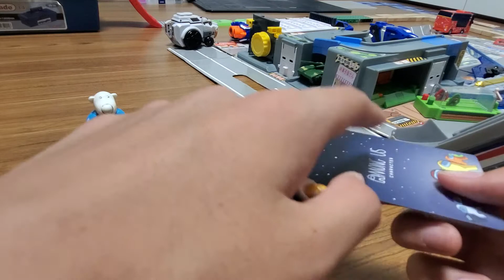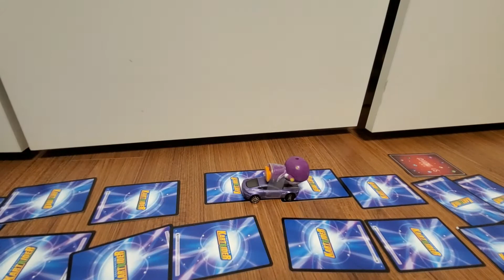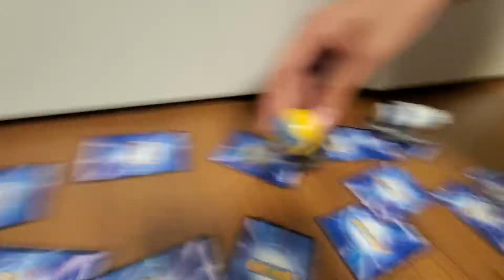방해 자동차 경주